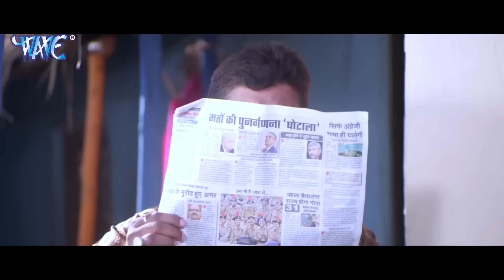Judai | Pradeep Pandey Chintu | Kajal Raghwani | New Bhojpuri Movie 2024